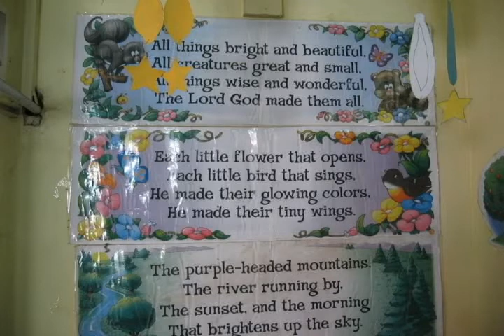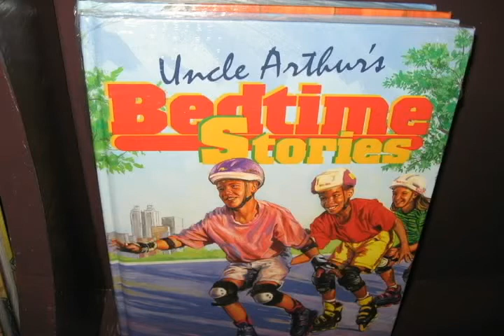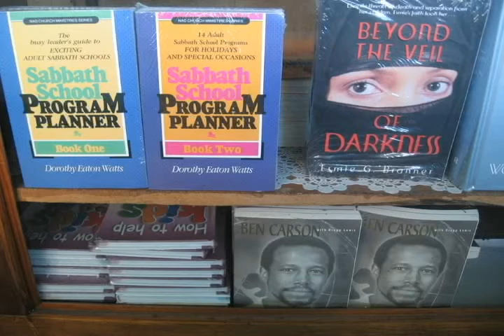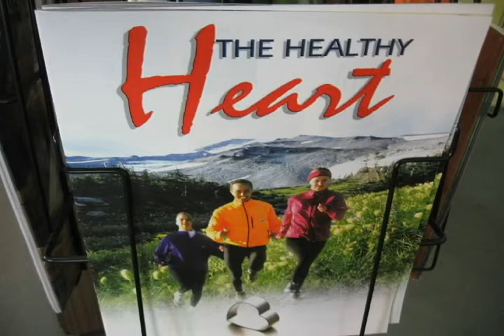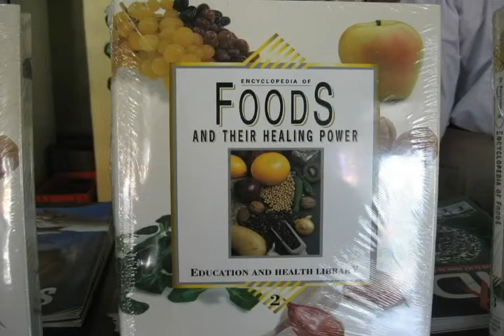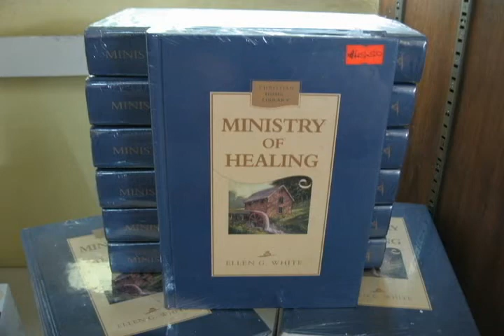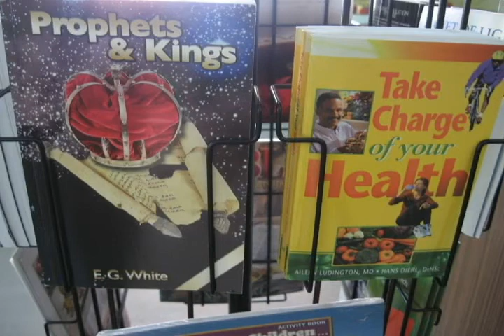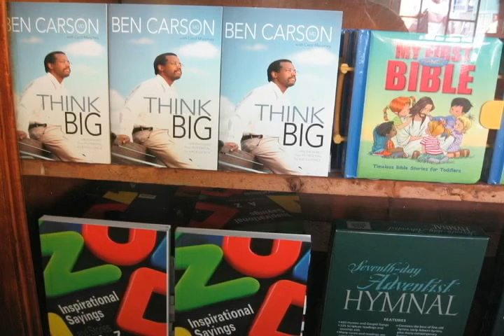ABC SAMPLE VIDEO 2 1